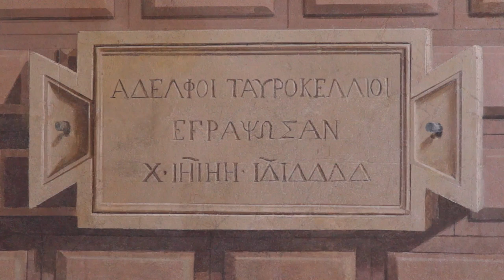Videoguide - Riva presso Chieri: arte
La città conserva importanti testimonianze del passato, come la parrocchiale di Maria Vergine Assunta del Vittone e palazzo Grosso con le importanti decorazioni settecentesche volute da Faustina Mazzetti.